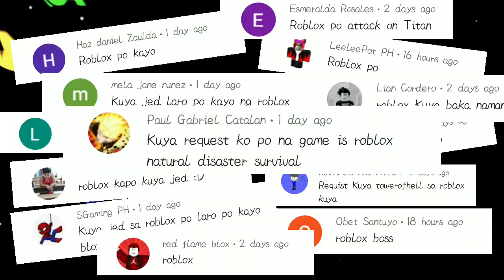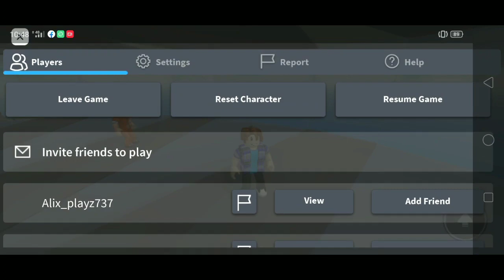NATURAL DISASTER | ROBLOX (Kalbo Ako!)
Hi guys, it's me Jed playing Natural Disaster on Roblox.
So ito ang second gaming video ko..haha...nilipad Yung wig ko..haha😂